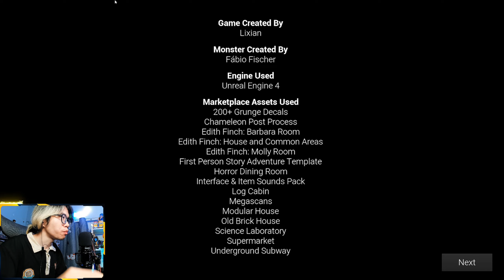ĐỪNG BAO GIỜ LAU NHÀ LÚC 3 GIỜ SÁNG ... Rớt tim !!!